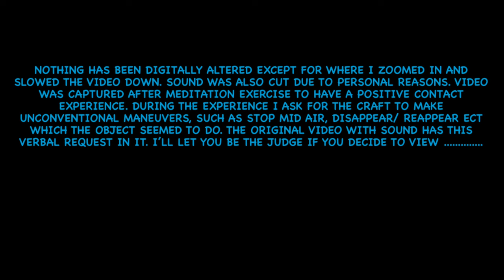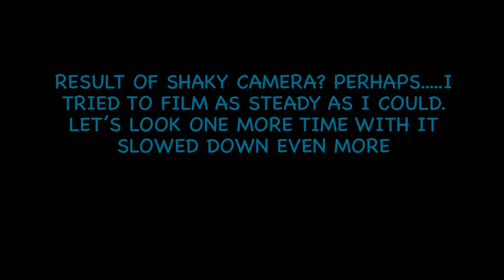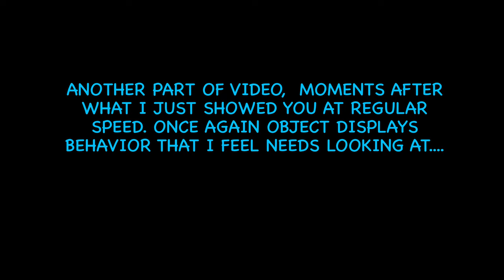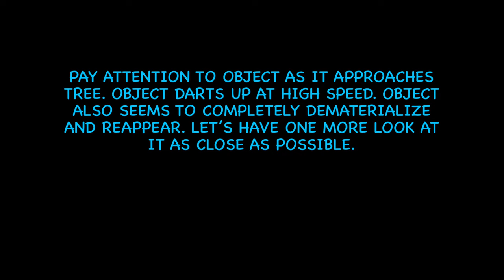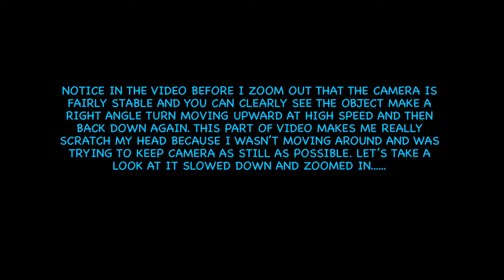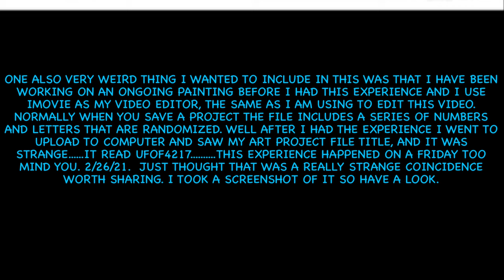UFO Filmed After Meditation/Portland Oregon/February 26, 2021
Filmed Friday 2/26/21 shortly past 6pm, after a meditation exercise with the intent to have a positive contact experience. for those willing and wanting to have an experience, we must start taking initiative to seek it out for ourselves instead of waiting for disclosure. This is nothing new, people have been doing this for a very long time and one way to connect is through meditation and intent.